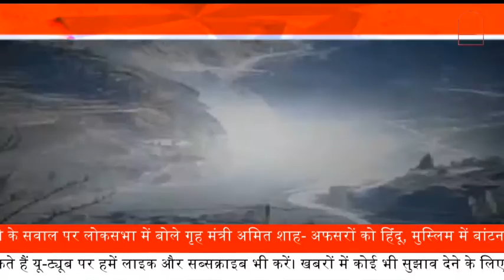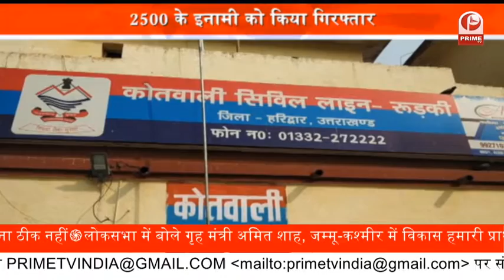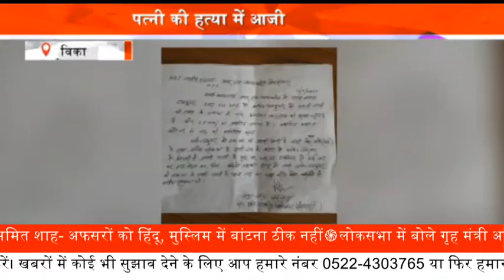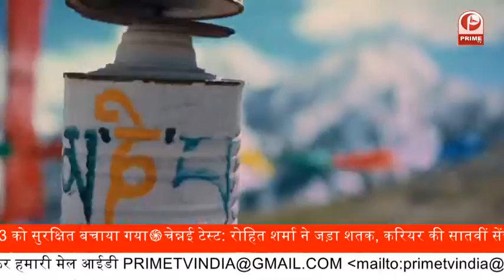Uttarakahnd : 27 साल से फरार चल रहा था आरोपी || पुलिस को मिली बड़ी सफलता || Prime Tv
Uttarakahnd : 27 साल से फरार चल रहा था आरोपी || पुलिस को मिली बड़ी सफलता

2500 के इनामी को किया गिरफ्तार

रुड़की सिविल लाइंस कोतवाली पुलिस ने 27 साल से फरार चल रहे एक आरोपी को गिरफ्तार किया है... पकड़े गए आरोपी पर ढाई हजार रूपए का इनाम घोषित था.. आरोपी ने 1993 में फर्जी दस्तावेजों के आधार पर बीईजी में नौकरी हांसिल की थी...जिसके बाद बीईजी ने उक्त मामले में मुकदमा दर्ज करवाया था.. आरोपी के खिलाफ 1993 में बादी कर्नल सिंह नवकेश सिंह बीईजी सेंटर द्वारा तहरीर देकर मुकदमा दर्ज करवाया गया था... 2005 में रुड़की न्यायालय से आरोपी को फरार घोषित किया था... और पुलिस आरोपी की तलाश कर रही थी... इसी के दौरान पुलिस ने आरोपी को गिरफ्तार कर लिया है...

27 साल से फरार,फरार चल रहा था आरोपी,पुलिस को मिली बड़ी सफलता,इनामी को किया गिरफ्तार, सिविल लाइंस कोतवाली